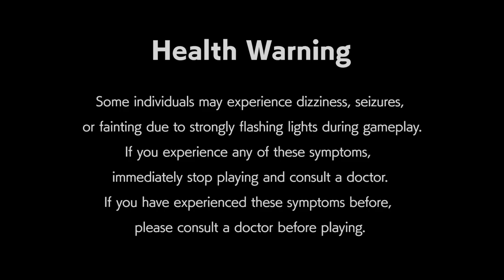Ryu Hyper Street Fighter II: The Anniversary Edition Capcom Arcade 2nd Stadium PS4 20240629191213